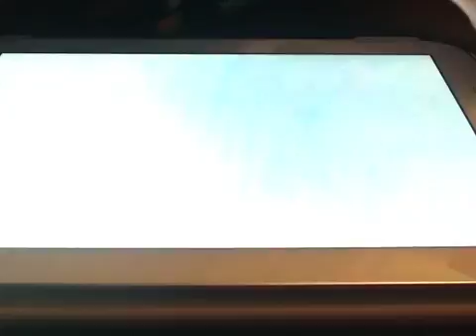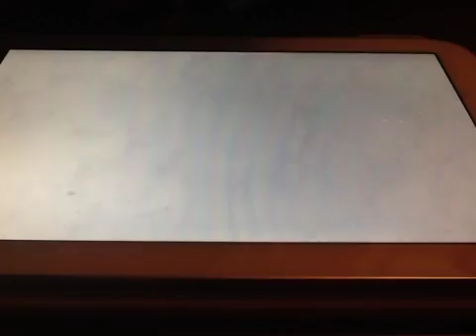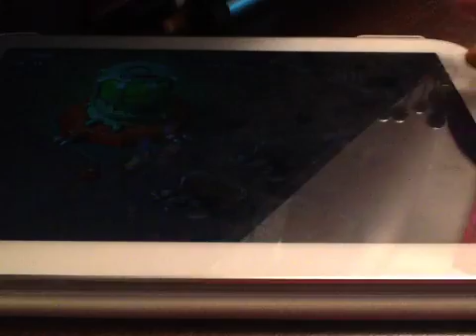both doom cannon and shock blaster are back for some more